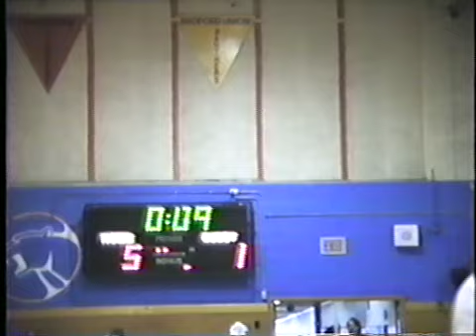Scharboneau Leage Finals 1988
Marc Scharboneau becomes a 2x League Champ against his Dearborn foe. Marc took 4th in the State later that year.